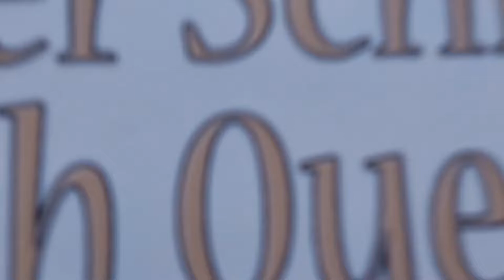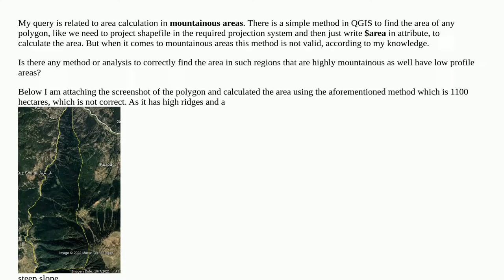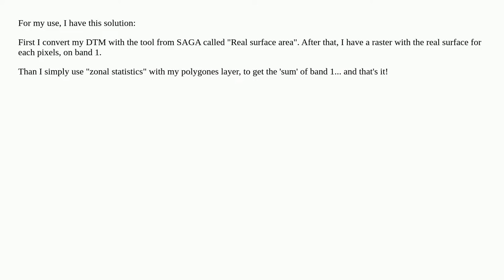How to calculate area in mountainous regions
A special thanks goes out to the community